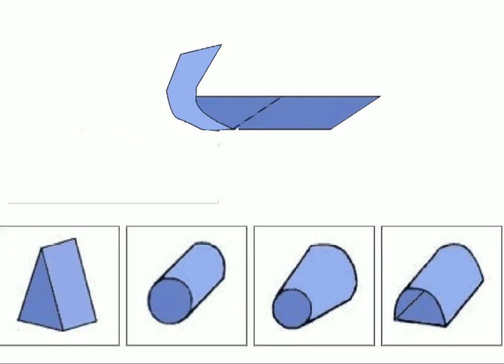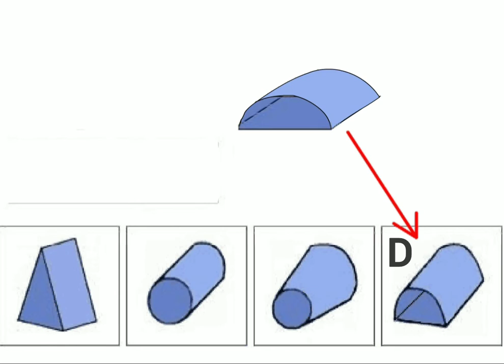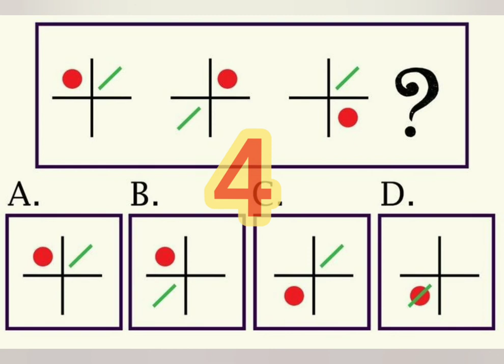IQ test and solutions, Question Answers,Improve your and your children brains..